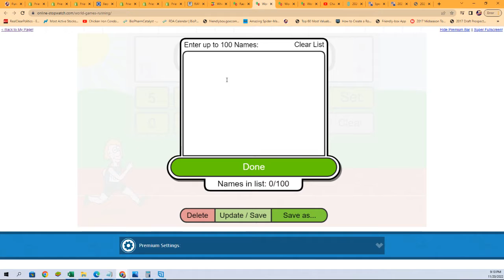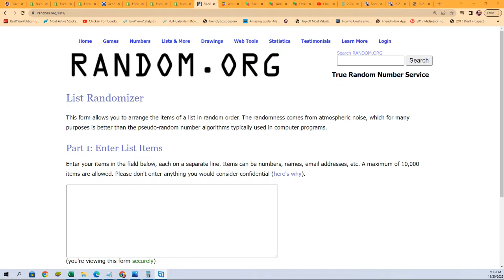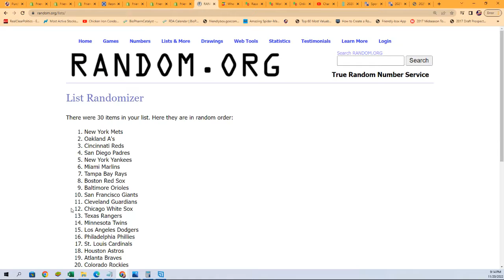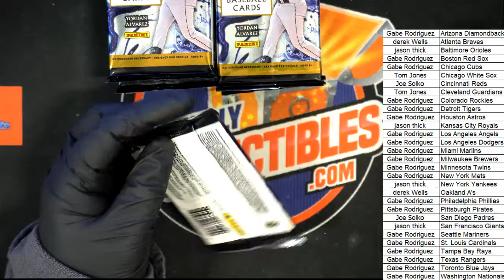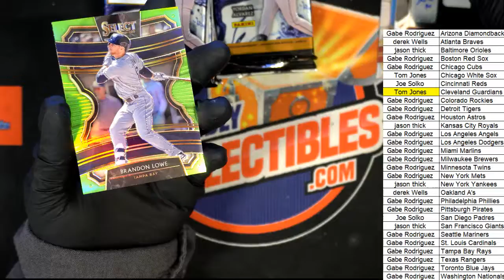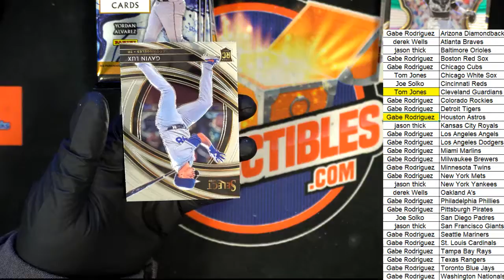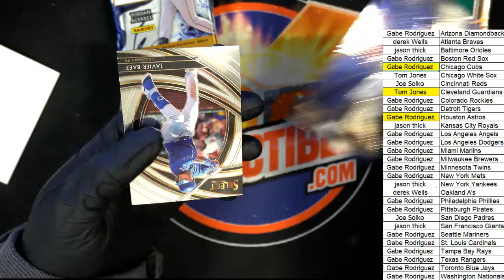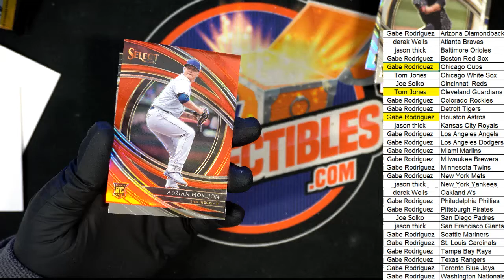2020 Panini Select Baseball ID 20SELECTBB962